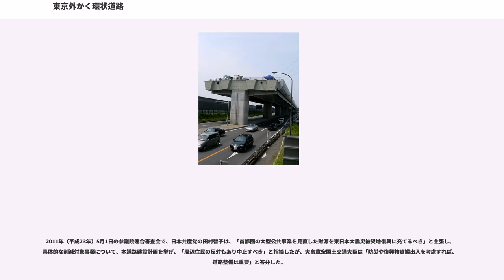東京外かく環状道路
東京外かく環状道路（とうきょうがいかくかんじょうどうろ）は、東京都大田区から埼玉県を経て千葉県市川市に至る延長約85キロメートル (km) の道路である。首都圏における高速道路計画3環状9放射のうち、3環状道路の一つ（他の2つは首都高速中央環状線と首都圏中央連絡自動車道（圏央道））であり、都心から約15 kmの環状道路である。

表記については1975年頃から1991年頃までは公文書等で東京外郭環状道路と表記されており、この名残で市川市や東京都では現在も一部の都市計画道路名に「郭」の字を用いている。

東京の周りを取り囲んで、湾岸線、第三京浜、東名高速、中央道、関越道、東北道、常磐道、京葉道路、東関東道を相互に接続する計画だが、現在開通しているのは、自動車専用部（高速道路）の大泉ジャンクション (JCT) から高谷JCTまでの区間と、一般部（一般道路）の和光市から市川市までの区間である。供用区間は、自動車専用部は東京外環自動車道、一般部の大部分は国道298号として供用されている。

「東京外かく環状道路」は高速道路部（自動車専用部）と一般道路部の（事業中・計画中の区間を含めた）総称であり、そのうち現在供用中の高速道路部については「東京外環自動車道」の路線名を用いている。「東京外かく環状道路」と「東京外環自動車道」のどちらも外環あるいは外環道と略称される。

本項目では主に事業中区間・計画中区間について記述する。
首都圏においては、中心部から放射状に伸びる道路に比べてそれらを連結する環状道路の整備が遅れていることが、慢性的渋滞の一因とされ、都市機能の弱点となっている。東京外かく環状道路は、この問題を解決するために計画された道路とされている。

都市計画道路として決定されたこともあり、下記の都県区間に分けられる。また、放射方向の道路で分けられることもある。主たる事業主体は国土交通省であり、高速道路は東日本高速道路（中央JCT - 高谷JCT間）と中日本高速道路（東名JCT - 中央JCT間）が施工している。

東京外かく環状道路の一般道路の全ての区間が国道298号に指定されているわけではない。国道に指定されているのは和光市から市川市までの区間だけである。大泉ジャンクション付近から和光市までの一般道路は市区道（一部区間は埼玉県道88号和光インター線）であり国道ではない。また、東八道路インターチェンジから大泉ジャンクションまでの一般道路（外環ノ2）も、現時点では国道指定される予定はない。

外環道東京区間は、計画の進捗状況により関越・東名間と東名高速以南に分かれる。

関越自動車道（練馬区・大泉JCT）から中央自動車道（三鷹市・仮称中央JCT）を経て、東名高速道路（世田谷区・仮称東名JCT）に至る区間。1966年に高架構造として都市計画決定されたものの、排気ガスによる環境悪化を心配する周辺住民の反対運動が根強かったため、根本龍太郎建設大臣（当時）らによって1970年10月に計画が凍結された。

1999年に石原慎太郎が都知事に就任すると効率的な物流ネットワークの構築や慢性化した渋滞の緩和等を提唱し、2003年には、当初の高架構造から大深度地下（地下40m）を通す計画に変更する「方針」が公表された。2007年3月15日、東京都の都市計画審議会にて、関越道・中央道・東名高速と接続する3ジャンクション (JCT) と、目白通り・青梅街道・東八道路の3インターチェンジ (IC) を設置する案が承認され、同年12月25日、国土交通省の第3回国土開発幹線自動車道建設会議にて基本計画が承認される。

決定された計画では、関越自動車道の起点を練馬区から三鷹市に変更した上で、関越道から中央道までを関越自動車道として、中央道から東名までを中央自動車道として整備することとされた。石原知事はその後も折に触れ、着工の前提となる整備計画を定めることを要望し、2009年4月27日の第4回国土開発幹線自動車道建設会議で整備計画が承認された。

国土交通省は関越-東名を6車線（片側3車線）、設計速度80 km/hで整備する計画であり、これにより現在約60分要している関越道 - 東名高速は約12分へと大幅に短縮されるものと予測している。

この外環東京区間は、国内で初めて、高速道路の構想段階から 、市民参加)方式を導入し、2002年6月からPI外環沿線協議会、2005年1月からPI外環沿線会議が開催された。...